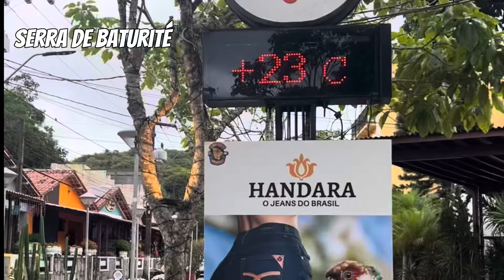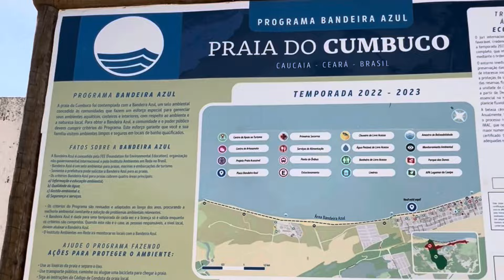MANGUE AZUL, DUNAS E SOSSEGO: Conheça o novo Paraíso do Ceará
Podemos dizer que amamos um estado:
Ceará não decepciona!

Seja Nativo do canal!

Partilhamos nossas aventuras com muito carinho

Beijos,
Mila e Rafa